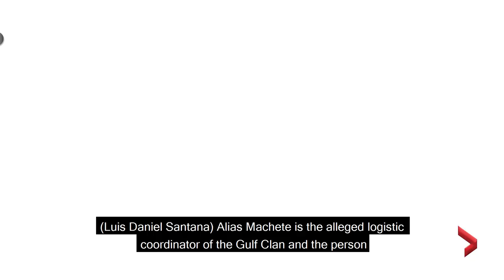Suspected Colombian cartel kingpin arrested during his own wedding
Colombian authorities arrested suspected Gulf Clan drug cartel and paramilitary group member Luis Daniel 'Machete' Santana during his wedding in Uramita, Antioquia on Wednesday.

The Prosecutor's Office says Santana was a logistics and security coordinator for the cartel.

Authorities had been searching for him since 2017.

Local media report Santana had been hiding in the mountain region of Antioquia. Authorities seized the opportunity when he left his hideout to get married.